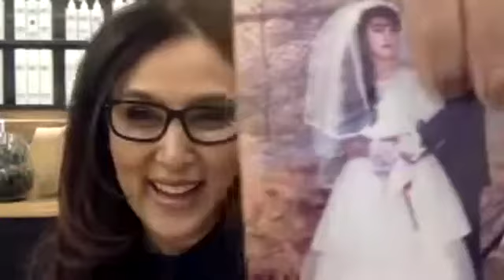Captive to captivating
Please note the following content contains discussion of family violence. If you require help or need someone to talk to, we suggest you call Lifeline on 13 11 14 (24/7).

An insight into the journey of self-discovery through the awareness and healing of a splintered soul. Ebru will discuss her resilience in breaking free from domestic violence and the constraint of cultural beliefs.